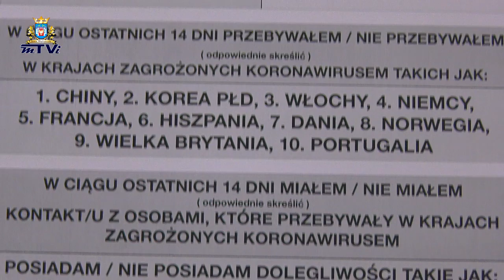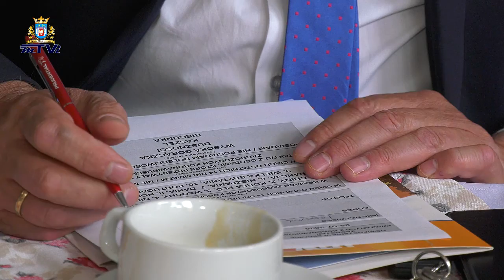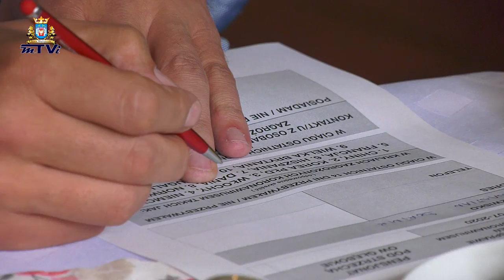I ŚNIADANIE BIZNESOWE W POWIECIE MIĘDZYRZECKIM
29 lipca 2020 roku, w Pensjonacie Pod Strzechą, odbyło się pierwsze Śniadanie Biznesowe, na które przybyli przedstawiciele biznesu z regionu, a także z bardziej odległych miejsc w Polsce...